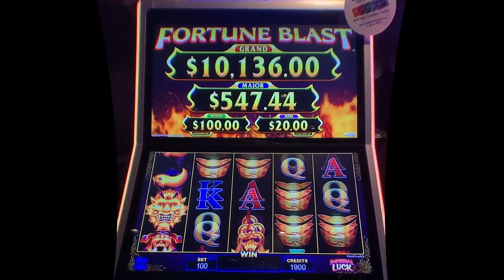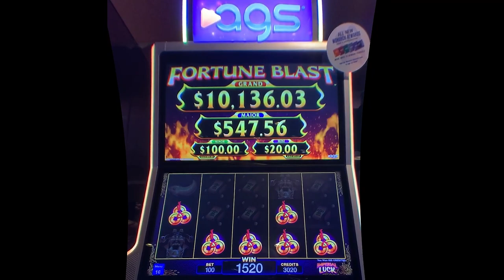Imperial Luck Fortune Blast slot machine Bonus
Played at: Atlantis Reno / AGS
When: July 2020 (first shown Jan 2021)